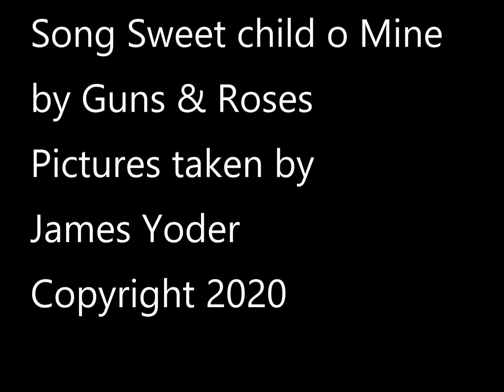CTClassof2008 Sweet Child O Mine Featuring Newfiebangaa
Hey all as the title says it all its time for another slideshow except I did not introduce the song this time instead one my friends introduce the song instead of me. So I hope you enjoy and we'll see you the next video.